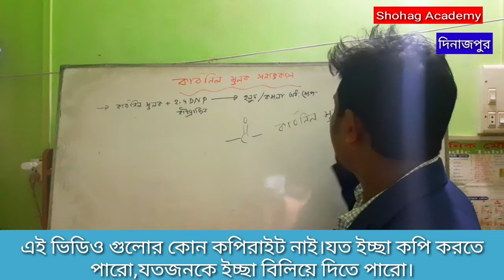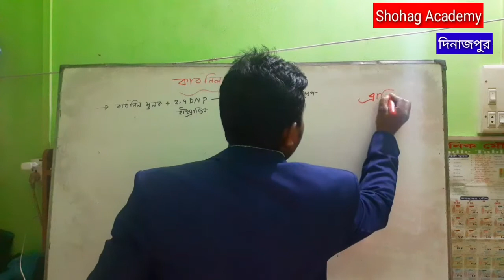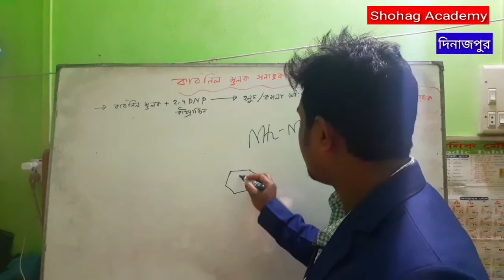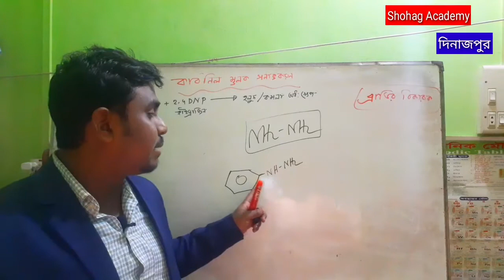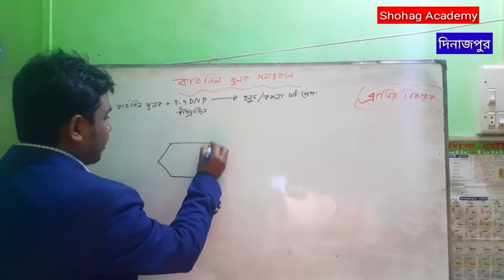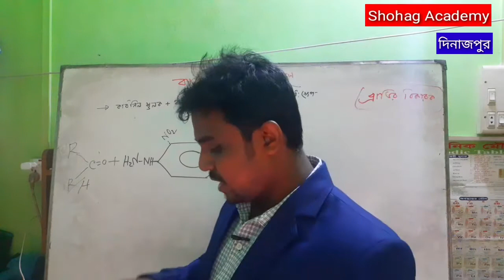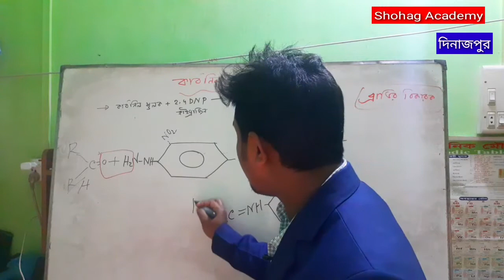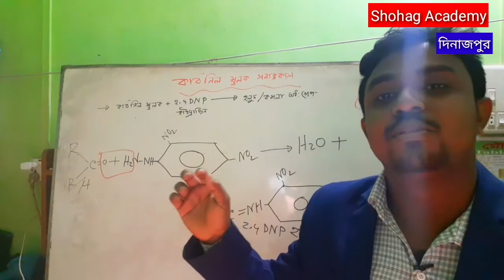HSC Chemistry 2nd paper | Chapter-2 | কার্বনিল মূলক সনাক্তকরণ